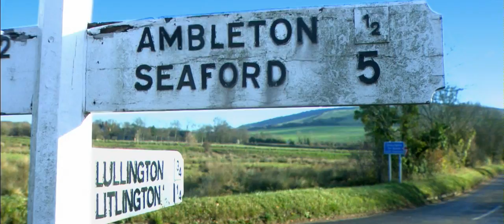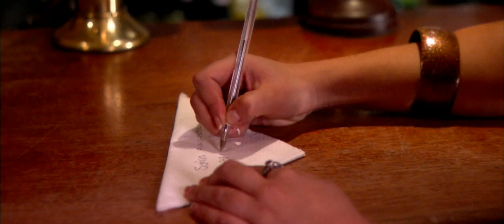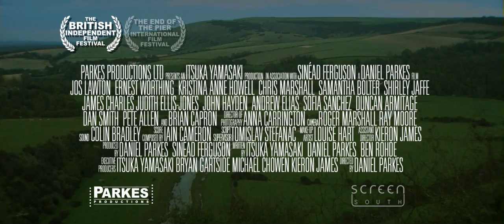Ambleton Delight Official Trailer #3 [HD]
Final official trailer for the award winning UK indie feature film "Ambleton Delight".

The film is a drama based on a true story in which a restaurant chef (Jos Lawton) haunted by his past, challenges a village mayor's (Brian Capron) opposition to a proposal for a motorway. The ramifications lead ultimately to devastation and inspiration, as seen through the eyes of a young restaurant pianist (Ernest Worthing).